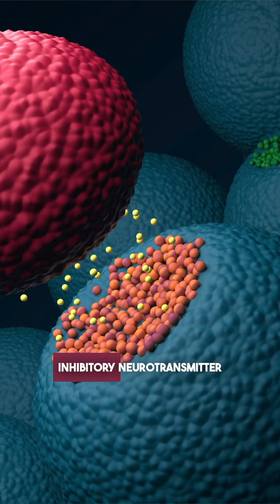Alcohol and Anxiety: The Surprising Link between GABA and Your Brain Chemistry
Did you know that alcohol and our brain's major inhibitory neurotransmitter, GABA, have a lot in common? Find out why alcohol can actually make us feel more anxious on the blog!